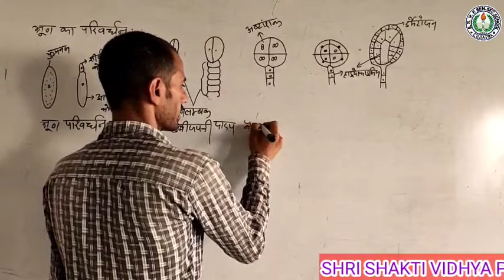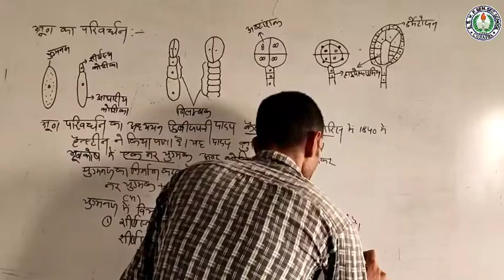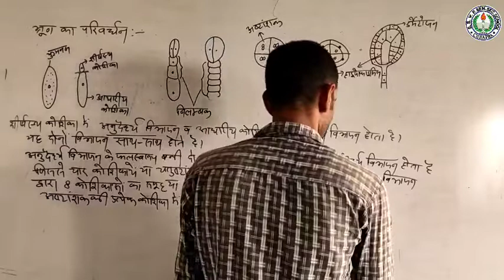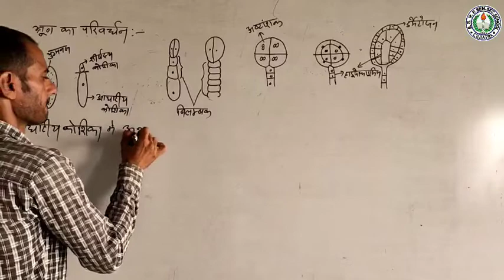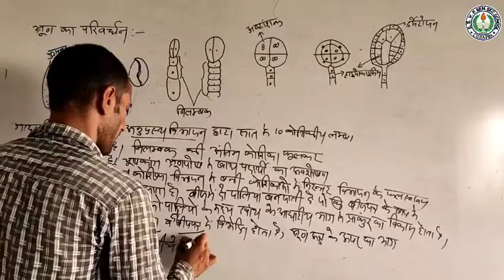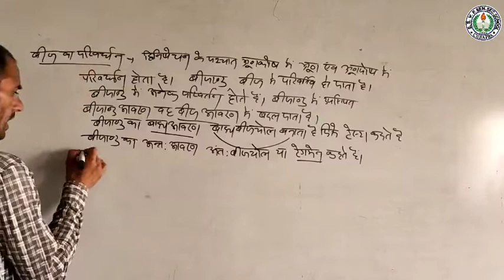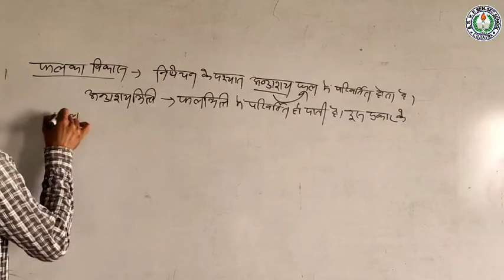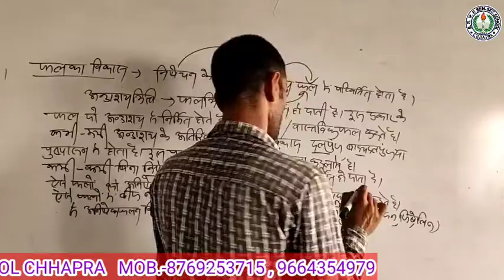Class - 12th Biology Chapter-3 (Pollination, Fertilization and endosperm in Plants) Part-4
Shri Shakti Online Classes for 12th science

Class - 12th Biology Chapter - 3 (Pollination, Fertilization and endosperm in Plants) By Vijay Sir